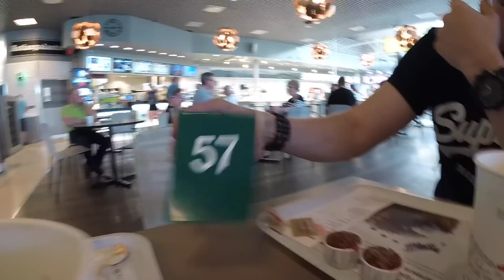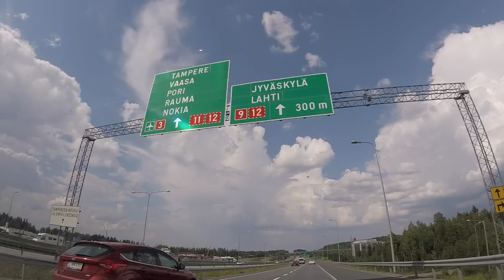Riemuloma Pirkanmaalla | Bicycle joy in Pirkanmaa | +100 sub special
Mitä tapahtuu ennen ja jälkeen kesän parhaan pyöräilytapahtuman? Tervetuloa seuraamaan humoristista pyöräilydokumenttia nimeltä Riemuloma Pirkanmaalla.

Hyvät ystävät jotka seuraatte näitä videoita! Tilastot näyttävät että teitä on kertynyt mukavasti lisää. Tervetuloa kaikki!

Videolla esiintyy joitakin tuotemerkkejä ja sekatavarakauppoja. Video on täysin epäkaupallinen ja kaikki pyöränrenkaista laina-auton polttoaineisiin on kustannettu itse.

Hello all my friends! This is the humoristic cycling document about participating to the best cycling event of the summer, Pirkan Pyöräily. I've got much subscribers lately so this is my +100 sub special video. This video has English subtitles so please turn them on.

Kamerat GoPro Hero5, Hero5 Session, Hero4 Silver
Editointi iMovie